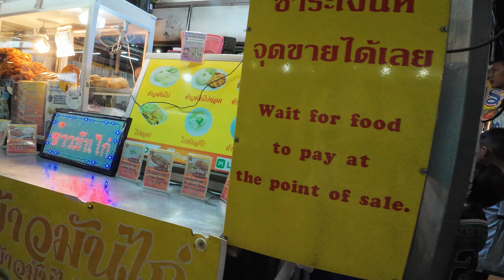ここがパタヤで一番美味しいカオマンガイ屋さんでいいかも#パタヤ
Sawang Chicken Rice (Photisarn Soi 12)
ข้าวมันไก่แม่รุ่งทิพย์ ตลาดโสภณโต้รุ่ง

宿泊施設もあります。
空港からジムの送迎もあります

▶️タイのムエタイジムの様子を日本語で見れるのはこのチャンネルだけ！
▶️パタヤ生まれパタヤ育ちのランバーソムデート
日本に住み、修斗のチャンピオンまで上り詰めました。
10年住んだ日本を離れ、2015年パタヤでムエタイジムをスタート。
パタヤでの生活をyoutubeでお届けします。

Rambaa Somdet M16 was born and raised in Pattaya.
He lived in Japan and became a Shooto champion(MMA).
After living in Japan for 10 years, he started a Muay Thai gym in Pattaya in 2015.
We will deliver life in Pattaya on youtube.

แรมบ้า สมเดช เอ็ม16 เกิดและเติบโตที่พัทยา
ฉันอาศัยอยู่ในญี่ปุ่นและได้เป็นแชมป์ MMA
หลังจากอาศัยอยู่ในญี่ปุ่นเป็นเวลา 10 ปี เขาเริ่มยิมมวยไทยที่พัทยาในปี 2558
เราจะส่งมอบชีวิตในพัทยาบน youtube